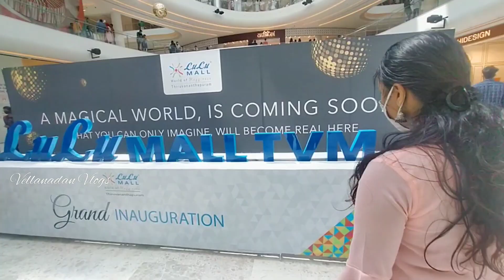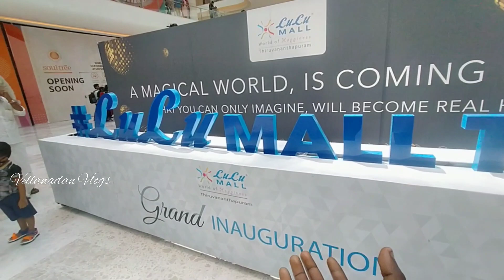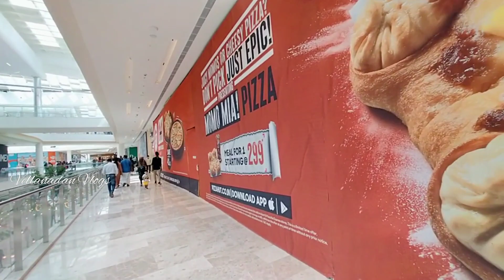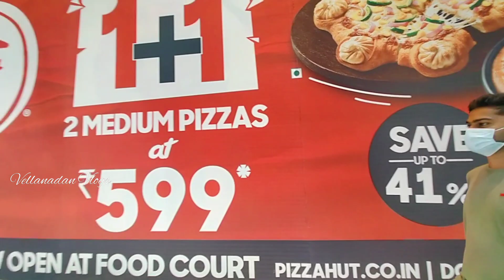ലുലു മാളിലെ കാഴ്ചകൾ കണ്ട് കണ്ണുതള്ളി|| LuLu Mall Trivandum 😳😳Lulumalltvm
Lulu mall is the India's biggest shopping mall .

This video contains Lulu Mall , Lulu hypermarket,Lulu connect and more branded items ..

Tjis is an amazing experience for us.
U can visit and enjoy The Lulumall